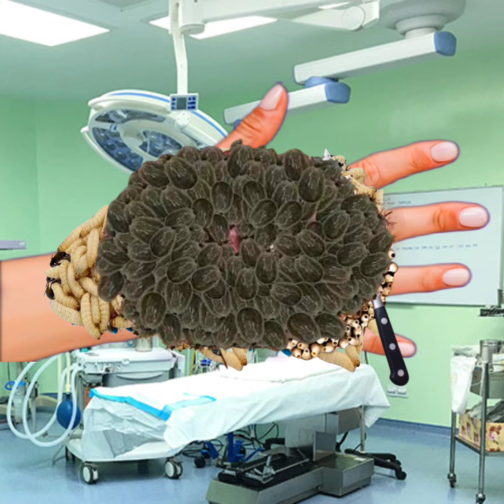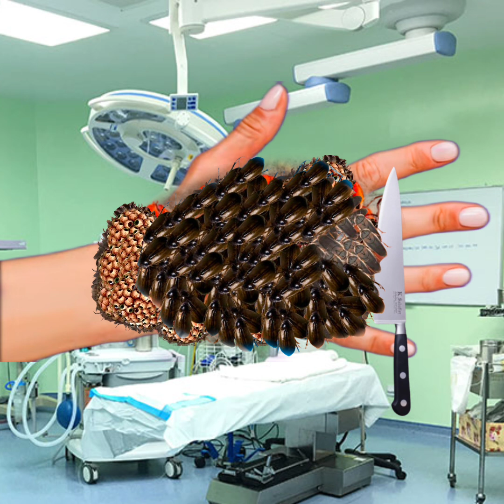Asmr remove hand infected maggots & multiple acne asmr hand | Animation 2d